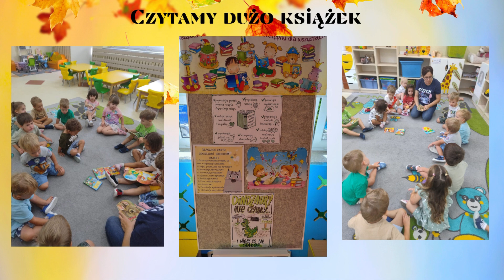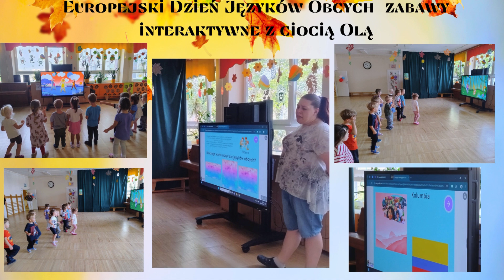WRZEŚNIOWA GALERIA DZIAŁAŃ PSZCZÓŁEK